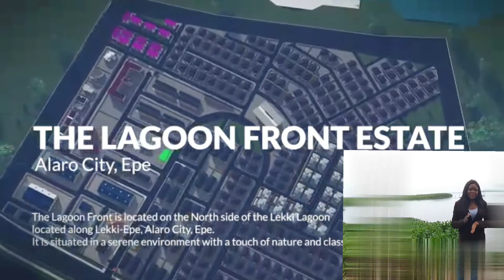Inside the Most Serene Waterfront Estate in Lagos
THE LAGOON FRONT ESTATE, ALARO CITY, EPE.

The Lagoon front estate, Alaro City is set on the North side of the Lekki Lagoon is along Lekki-Epe expressway, Alaro City, Epe.

It is situated in a serene environment with a touch of nature and class.
It is also pocket- friendly and gives real value for money.

Location:  Alaro City, Epe.
Title :  Government Allocation /C of O

Sales Price;
*Outright Payment (0-3months)
500sqms - 10M

Commercial Plots: 12.5M

Neighbourhood
- Seaport.
- Lekki phase 1.
- Ajah.

Highlights
 -   Perimeter fencing.
 -   Electricity.
 -   Estate gate house.
 -   Motorable and Acessible Road.

Don’t Wait To Buy Land, But Buy Land and Wait!!!